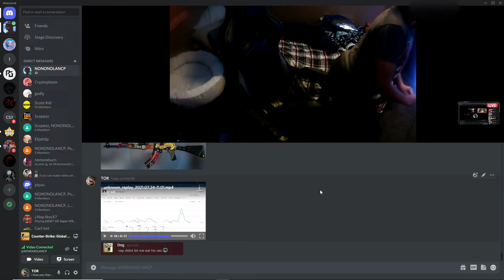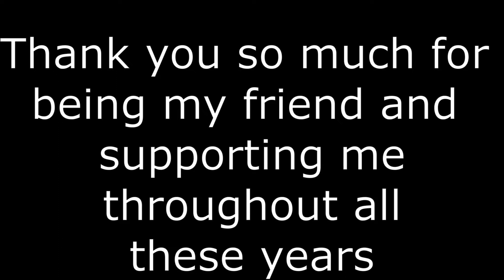Thank you so much nolan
Song: Rocketman by zillakami
I just wanna say thank you so much nolan. Youre really a great friend. The bestfriend I needed. I love you man. Keep being amazing dude.